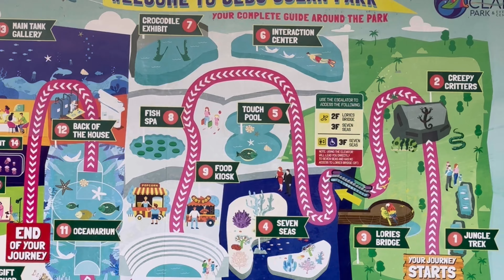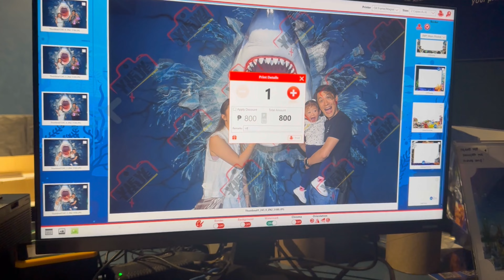Cebu Ocean Park | CEB, PH '24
Location:
Cebu Ocean Park, Cebu,  Philippines